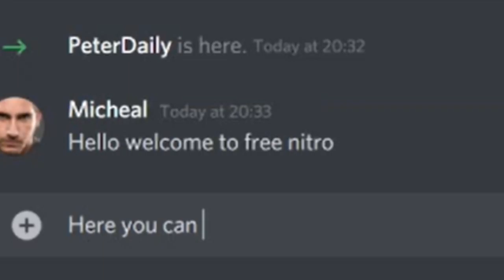When your trying to get free nitro | Discord Video Teaser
hmmmmmm

🎮Gaming Setup:
Keyboard: Keyboard: Phantom RGB Mechanical Keyboard
Mouse: Glorious Model D
Microphone: None
Monitor: None

🖥️PC Specs:
CPU: Intel Core i5-9300K
GPU: GeForce RTX 1650
RAM: 8GB